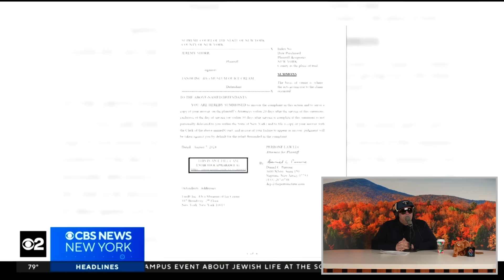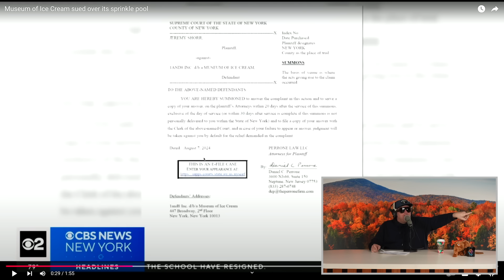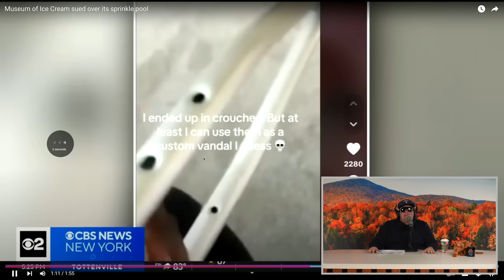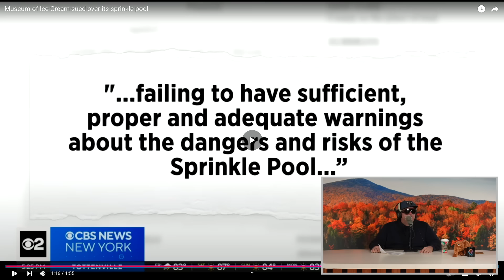Tim Breaks Down The Sprinkle Pool Lawsuit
Adults acting like children in a space for children - what's new.